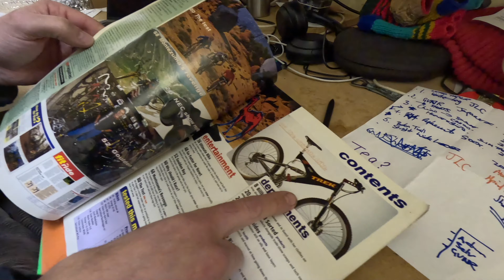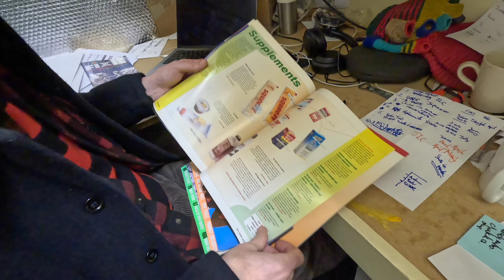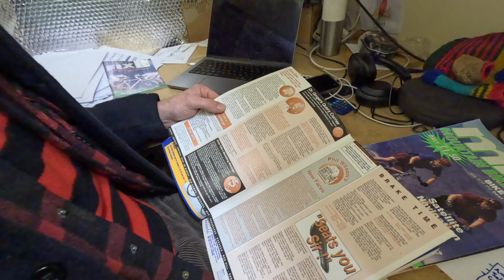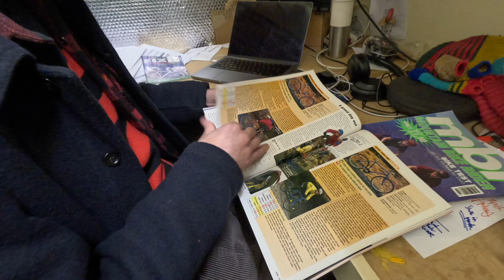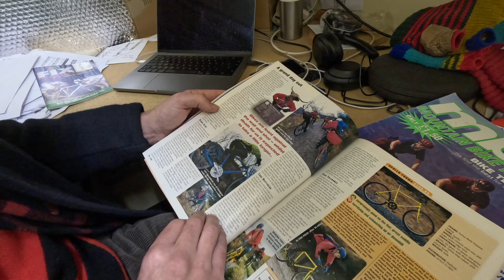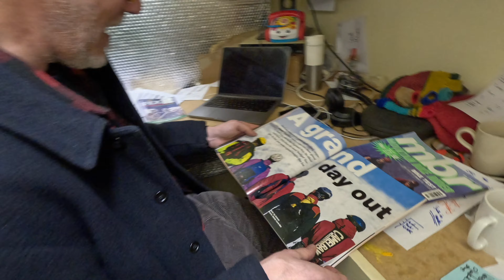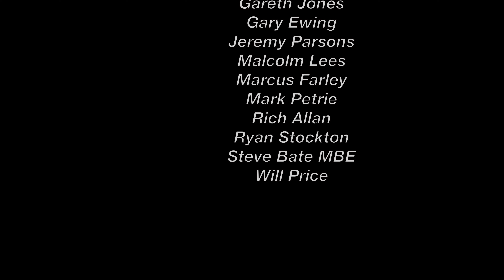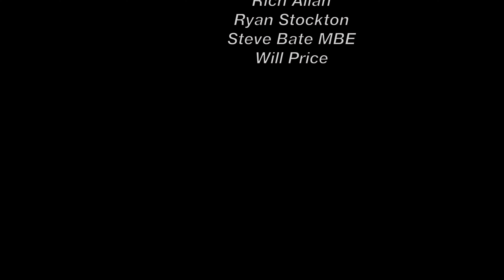How It Started Versus How It's Going: My 'Genius or Tw*t' Origin Story With Brant From Hebtroco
Brant hired me for the launch of MBR magazine back in 1997, went on to make a bunch of brilliant bikes with On One, Ragley and others and now he runs UK clothing brand Hebtroco. I caught up with him their 'Trouser Town' HQ to talk about how it all started versus where it's going now.